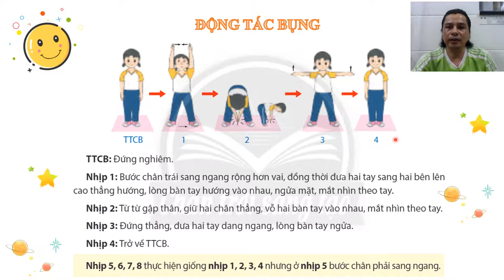K2 | Giáo dục thể chất | Động tác bụng và toàn thân | Tuần 3 | HTK | Q.10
phongchongcovid-19